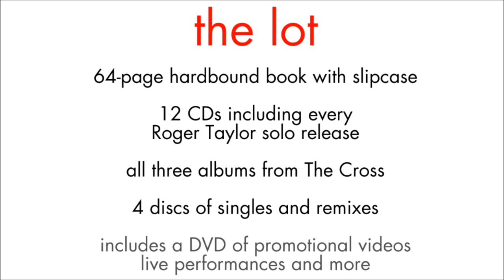Omnivore Roger Taylor trailer